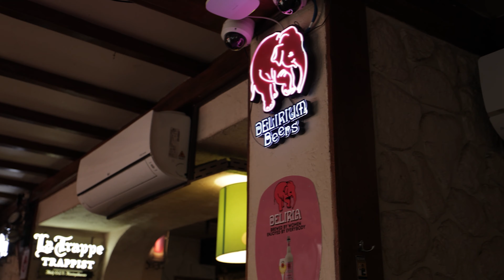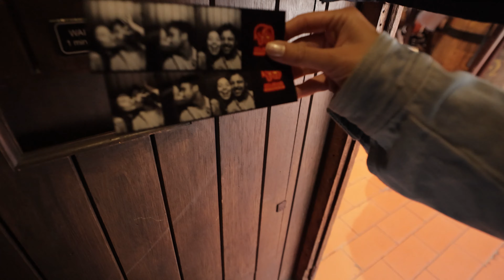Bebemos MUITA CERVEJA na Bélgica. Ep. 1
Nesse vídeo conhecemos duas cidades na Bélgica, Bruges e Bruxelas. Fizemos um free walking tour em Bruges, comemos batata frita e vimos muito chocolate. Em Bruxelas fizemos uma degustação de cervejas em um dos café mais conhecidos da cidade!

Quer saber como ganhar dinheiro enquanto viaja? Lançamos um ebook sobre isso ~

NOSSOS EQUIPAMENTOS:
- Canon R6
- Lente RF 15-35mm
- Lente RF 35mm
- Lente RF 50mm
- Lente EF 85mm
- Cartão de memória
- Suporte da câmera para mochila

Oi, somos a Dani, o Joel e a Zoe!

Largamos a nossa vida em Portugal no início de 2023 e pegamos a estrada no nosso motorhome com o objetivo de explorar os 50 países da Europa.

Compartilhamos nosso dia a dia, vida real na estrada e experiências nos lugares por onde passamos.